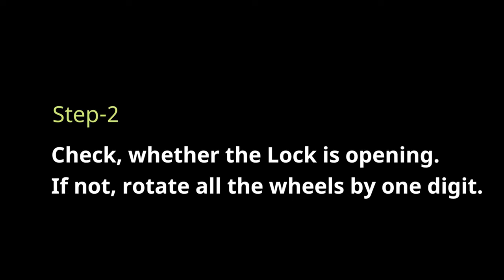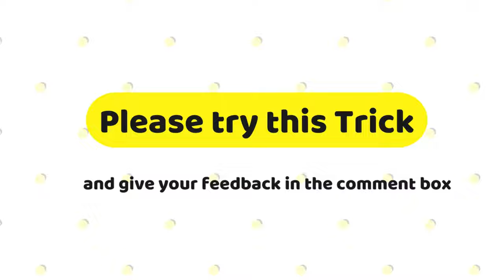Open Forgotten Passcode Combination Lock Easily | নিমেষে খুলে ফেলুন পাসকোড ভুলে যাওয়া সুটকেস লক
HOW TO OPEN TROLLEY BAG NUMBER LOCK TRICK UNLOCK
How to unlock a 3 digit combination lock | how to unlock safari trolley bag 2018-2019
How to unlock a forgotten baggage code
How To Easy Unlock Forgotten Suitcase Lock password [DIY]
Safari Lock Reset || How To Unlock Forgotten Combination Lock Password | Luggage Bag Password Lock
How to Open a 3-Dial Combination Lock Case in 2 Minutes or Less
Easy trick to unlock a suitcase luggage's password English Version
How To Unlock TSA007 Easy Steps
Steps to reset combination lock
how to unlock vip suitcase combination lock: how to unlock bag lock,how to open number lock suitcase
How To Unlock Trolley Bag Password If Forgot The Password [Hindi]
UnlockYourBag in 10 Seconds | How Do You Unlock A Locked Bag?

Forgotten luggage Combination
UnlockYourBag in 10 Seconds | How Do You Unlock A Locked Bag? | Forgotten luggage Combination

EASY TRICK ON HOW TO UNLOCK YOUR LUGGAGE (Forgotten Passcode)
Opening the combination lock on ergo luggage without code.